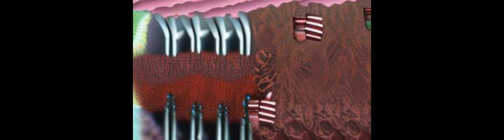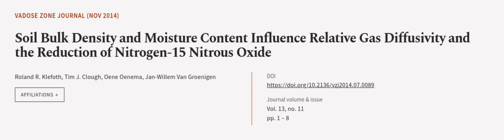Soil Bulk Density and Moisture Content Influence Relative Gas Diffusivity and the Red... | RTCL.TV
### Keywords ###

### Article Attribution ###
Title: Soil Bulk Density and Moisture Content Influence Relative Gas Diffusivity and the Reduction of Nitrogen‐15 Nitrous Oxide
Authors: Roland R. Klefoth, Tim J. Clough, Oene Oenema ,and Jan-Willem Van Groenigen
Publisher: Wiley
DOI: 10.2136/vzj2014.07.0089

### Video Timestamps ###
0:00:00 - Summary
0:01:14 - Title
0:01:19 - Outro
0:01:24 - End